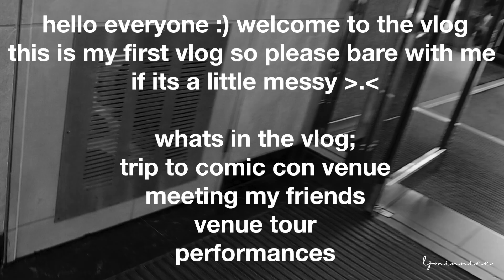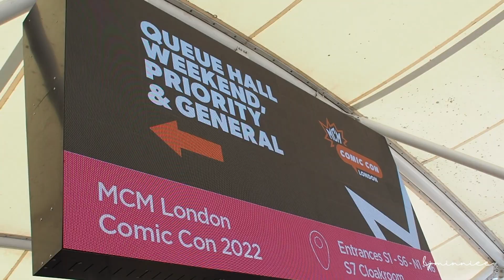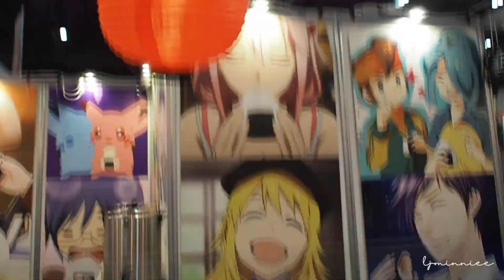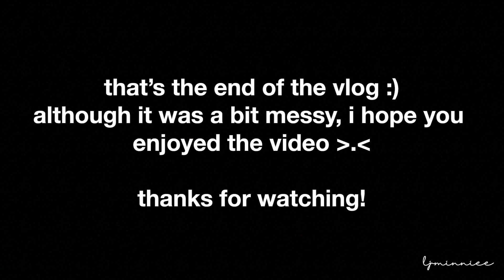[vlog] mcm comic con may 2022 (london) - day 1 | ljminniee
📹 CREDITS AND INFO
Event: MCM Comic Con London (Friday)
Filming: ljminniee
Editing: ljminniee
Dancers (Hi-Rise): Abi, Ali, Ariel, Astrid, Ayman, Chrissy, Claire, Crystal, Grace, Jenny, Karina, Katy, Liliane, Linnea, Megan, Melbrina, Mikayla, Minjae, Sandra, Sheb, Sophia, Summer, Yuna